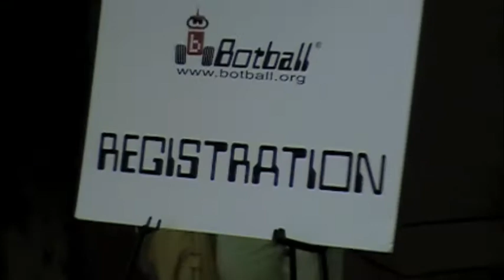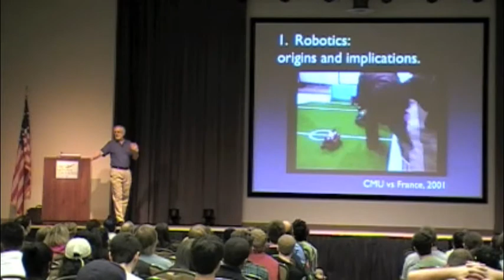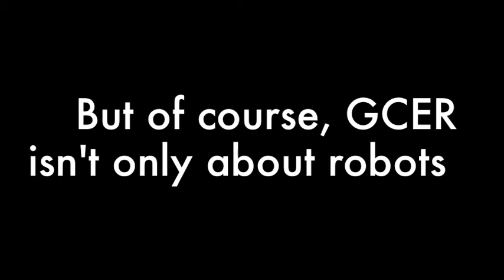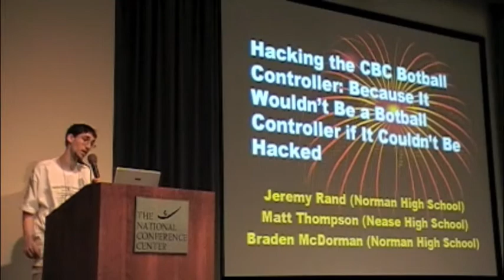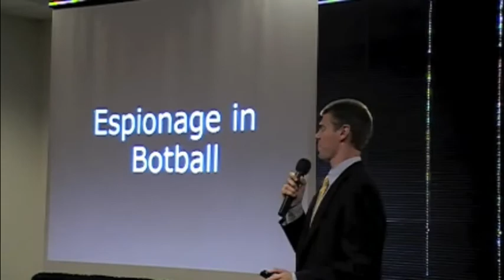Global Conference on Educational Robotics (GCER 2009)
A promo video made from the 2009 Global Conference on Educational Robotics.  The Conference is made up of lots of robotic action, as well as featured speakers, and of course, fun.